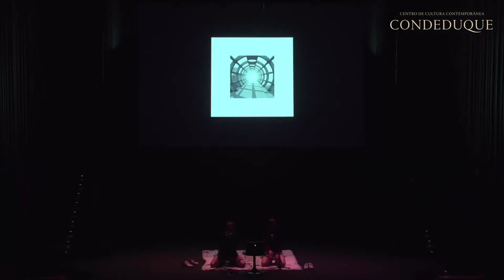Tacoderaya / PoemRoom/ Conde Duque Madrid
Fragmentos de: titula este truste ánimo yop uwu
Tacoderaya para Poem Room en el Centro Cultural Conde Duque.